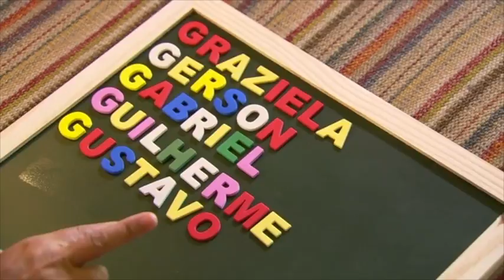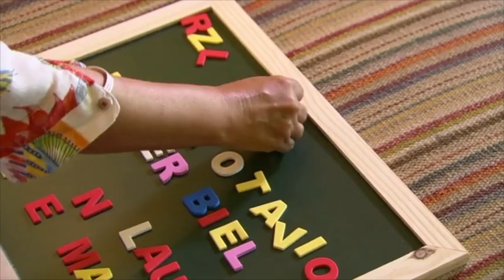Como escolher o nome dos filhos? Conheça a família GGGGG | PAPO DE MÃE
A escolha do nome do bebê que vai nascer é, sem dúvida, um grande evento. Há pais e mães que fazem sortei, consultam os astros e a numerologia. Tem quem decida por o nome de um parente para fazer homenagem, ou nome religioso ou até que todos os filhos tenham nomes com a mesma letra. Neste video você vai conhecer a família da Graziela. Casada com Gerson, eles formaram a família GGGGG. E para você, como foi a escolha? Conta aqui nos comenários pra gente.